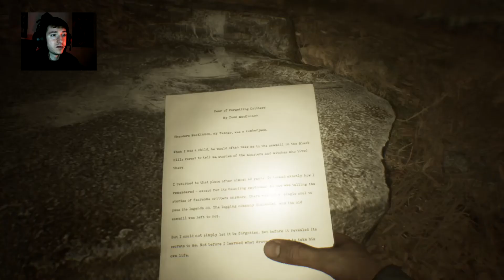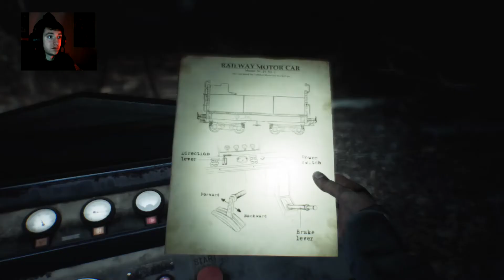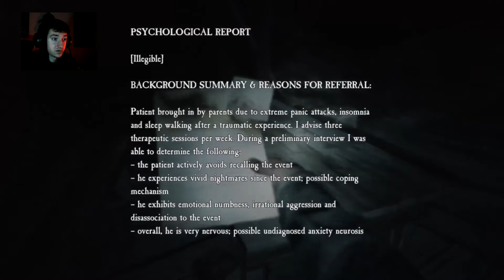Australia Fights Fire With Tumbleweeds?? | Blair Witch Game - Part 3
Sick boi gets lost in the  woods